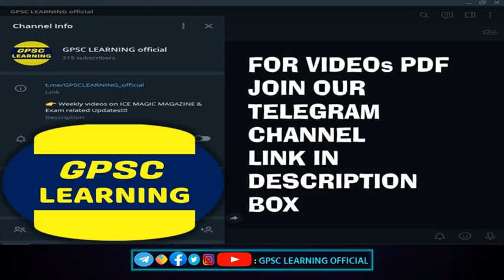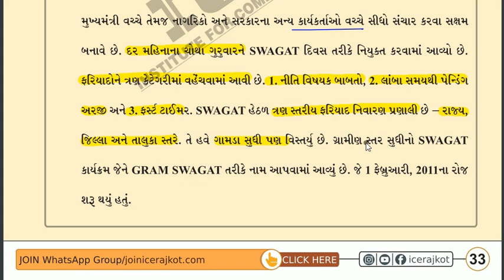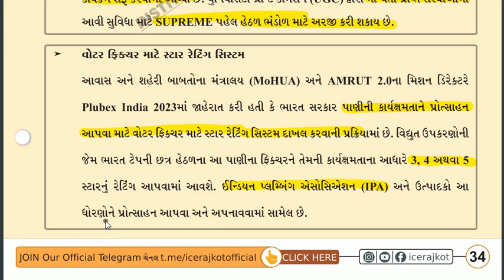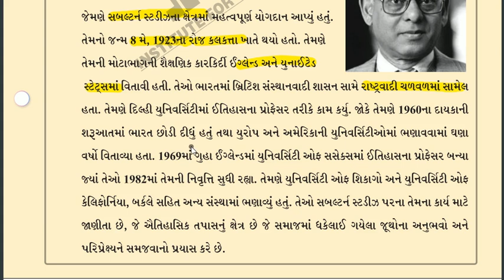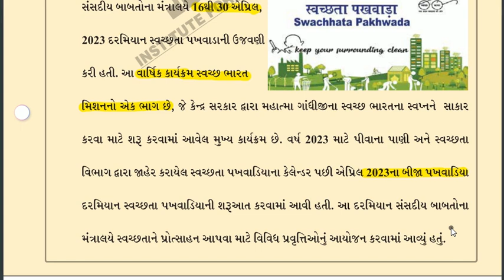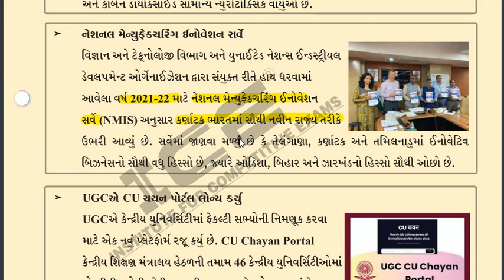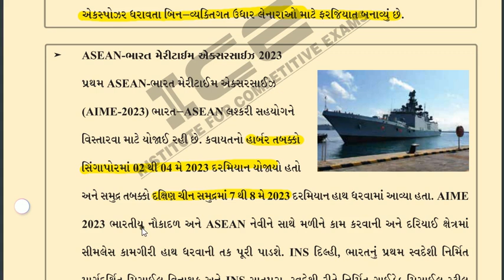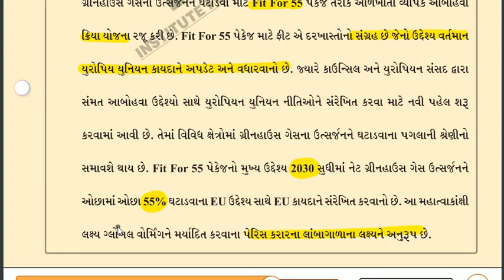ICE MAGIC WEEK 18 PDF EXPLAIN PART 01 2023। May current affairs 2023